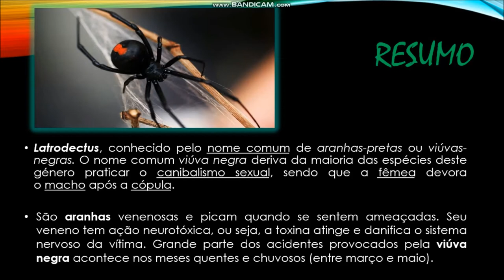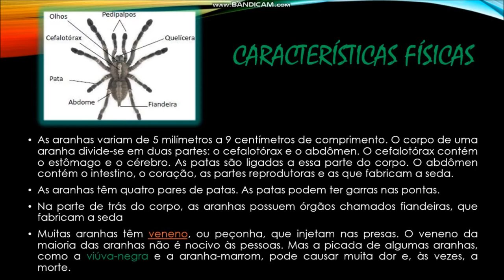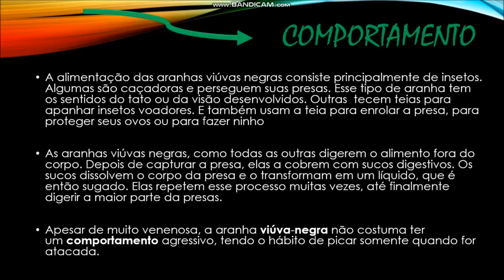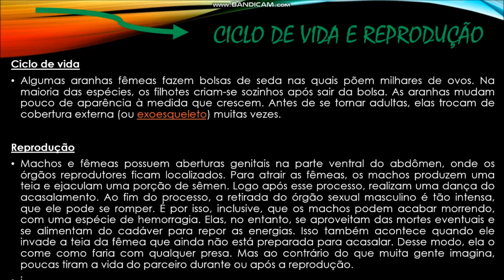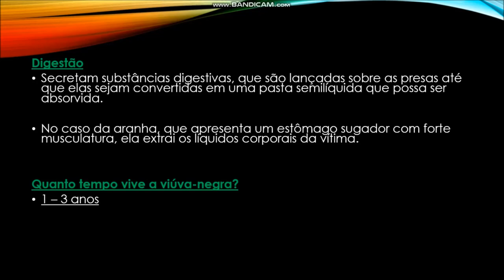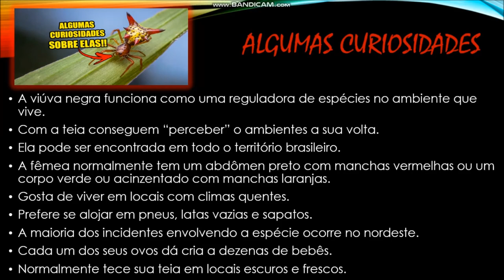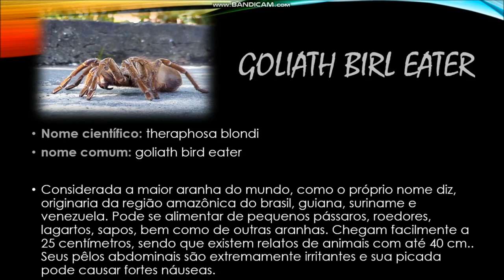ARANHA VIÚVA NEGRA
➤  Viúva Negra ●

★ Vídeo referente ao trabalho de biologia ★

➤ Rafael ➤ N°22
➤ 2° A Ensino Médio
➤ Colégio Unicultura ➤ Professora Cris

✦ Extra: vídeo de um amigo meu que fez o trabalho sobre fungos (guib) =